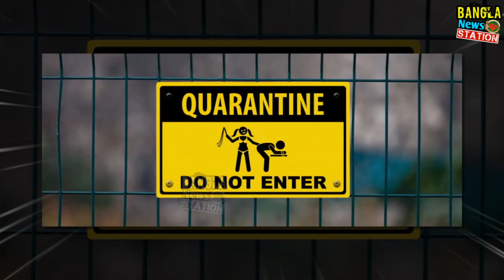কোয়ারেন্টাইনে এসি চায়নিজ ফুড চাই লন্ডন ফেরত প্রবাসী | কেমন আছে দেশের বাইরের প্রবাসীরা | Brahmanbaria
কোয়ারেন্টাইনে এসি চায়নিজ ফুড চাই লন্ডন ফেরত প্রবাসী | কেমন আছে দেশের বাইরের প্রবাসীরা